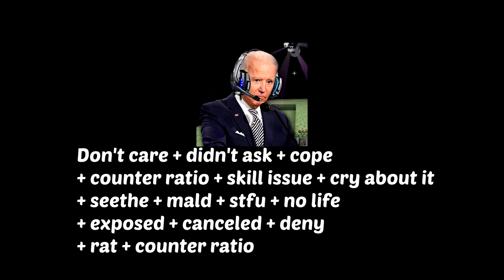If presidents played Riichi Mahjong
Try Riichi City now!

Soundtrack:
Riichi City - Lobby Music